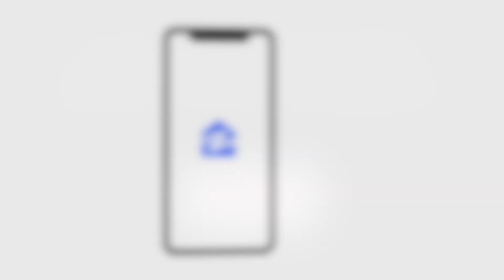Pearls of Wisdom Series | Clip #14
Lead Generation: Back to the Basics ✨